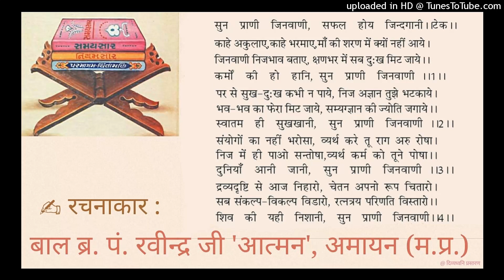सुन प्राणी जिनवाणी, सफल होय जिन्दगानी : जिनवाणी भक्ति : Pt. Nikhil Shastri Mumbai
✍ रचनाकार : आद. बाल ब्र. पं. रवीन्द्र जी 'आत्मन', अमायन (म.प्र.)

🎤 स्वर : पं. निखिल जी शास्त्री, भायंदर (मुम्बई)